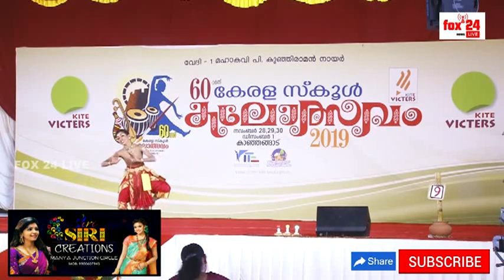Bharatanatyam Chest No 9 Kerala State Kalotsavam Kasaragod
Bharatanatyam is a major form of Indian classical dance that originated in the state of Tamil Nadu. It is one of eight forms of dance recognized by the Sangeet Natak Academic year and it expresses South Indian religious themes and spiritual ideas, particularly of Shaivism, Vaishnavism and Shaktism.